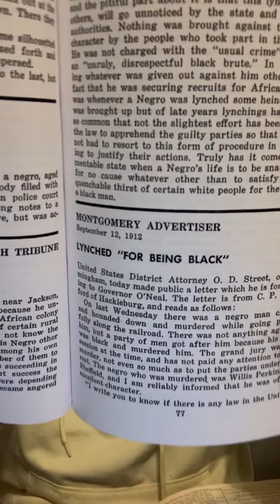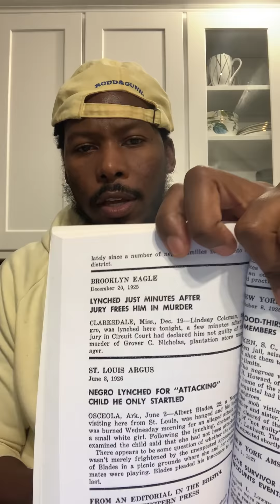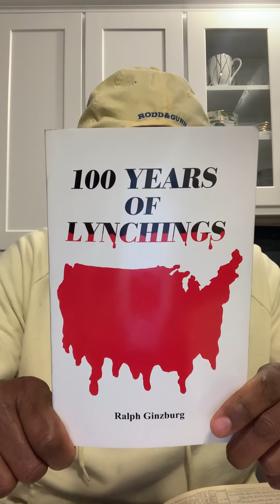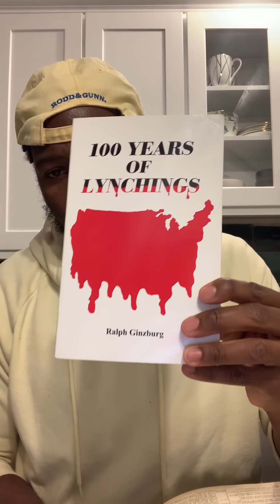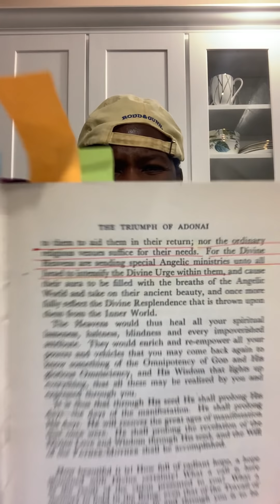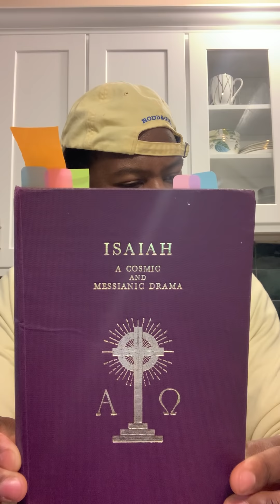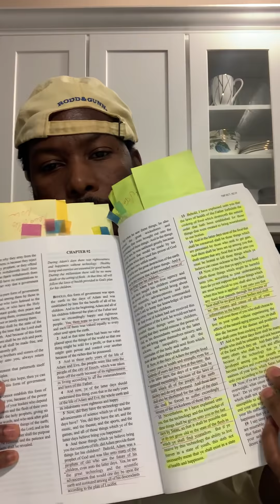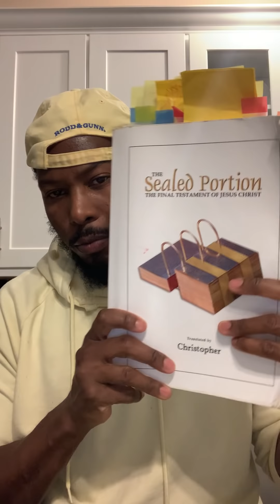God Will take Vengeance upon the wicked!THE GENERATIONS OF THE TERRIBLE IS SET FOR DESTRUCTION!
ESDRAS XV. SEALED BROTHER OF JARED CHAPTER 12. KEYS OF ENOCK 113 PG 127. THE PROPHECY OF ISAIAH PG 163 KOLBRIN PG 35. ANCIENT MYSTERIES OF MELCHIZEDECK PG 212(MASTERING FEAR STORY)CHOSEN MISSOURI PG 151-D&C 63:58